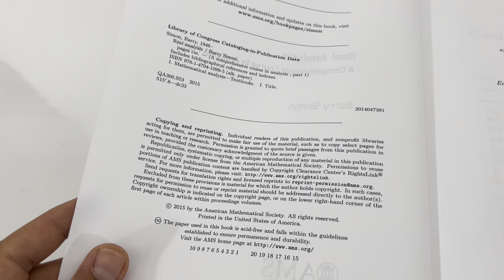REAL ANALYSIS: A Comprehensive Course in Analysis, Part 1 By Barry Simon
Ebay listing: